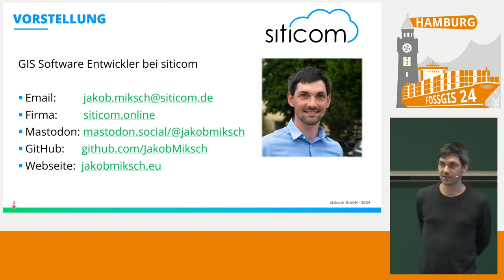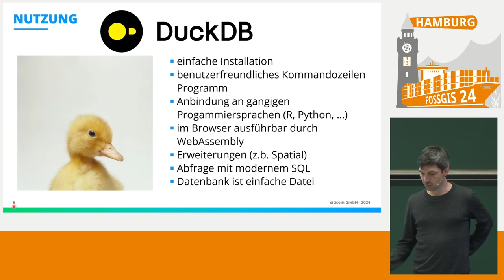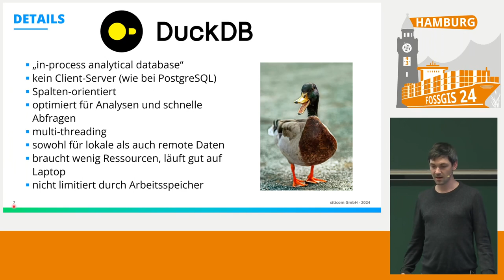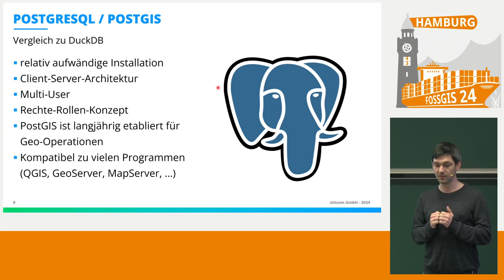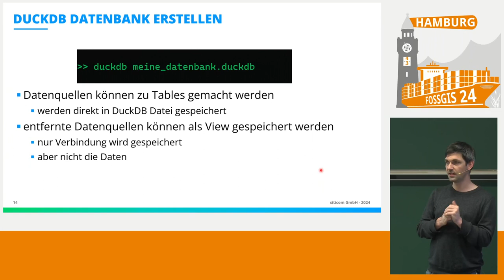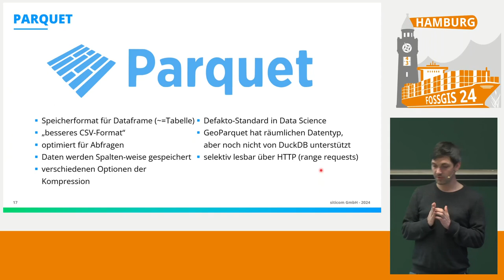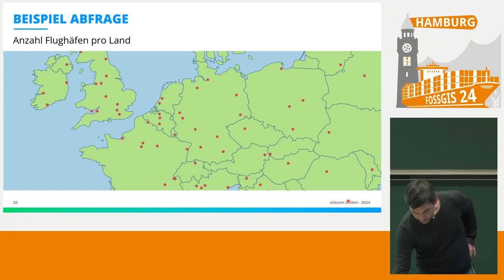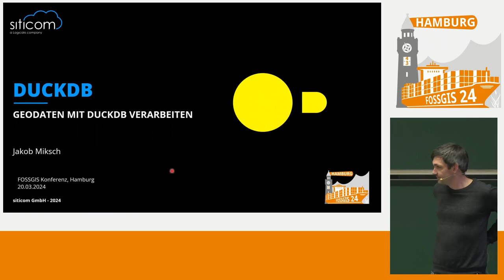FOSSGIS 2024 Geodaten mit DuckDB verarbeiten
DuckDB hat sich als leichtgewichtiges Werkzeug für Datananalysen aller Art in der Data Science Community etabliert. Mittlerweile gibt es auch eine offizielle Erweiterung die mit Geodaten arbeiten kann. In diesem Vortrag stellen wir die grundlegenden Funktionen vor.

DuckDB kann Daten aus verschiedenen Quellen wie Dateien (CSV, JSON, ...), über das Internet oder aus anderen Datenbanken einlesen. Mittels SQL können die eingelesenen Daten miteinander kombiniert und verarbeitet werden. Durch die "spatial" Erweiterung von DuckDB werden nun auch räumliche Datentypen wie Punkte, Linien oder Polygone unterstützt. Außerdem werden durch die im Hintergrund eingebundene GEOS Bibliothek geographische Analyse Funktionen bereitgestellt, Beispiele hierfür sind Flächenberechnung, Überschneidungen oder Buffer-Berechnung. Im Hintergrund wird außerdem GDAL eingebunden womit weitere zahlreiche Formate aus der Geo-Welt gelesen und geschrieben werden können.

Jakob Miksch